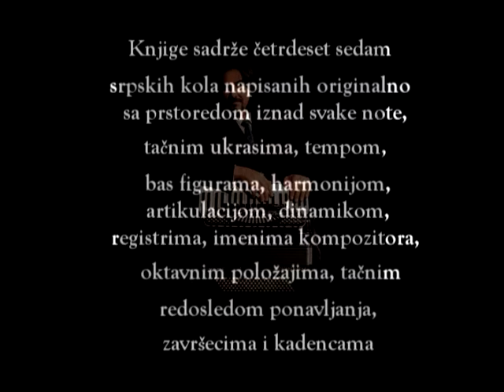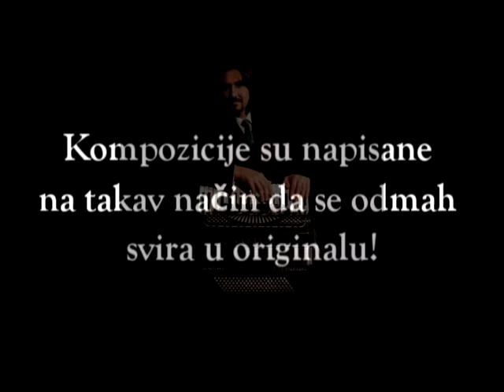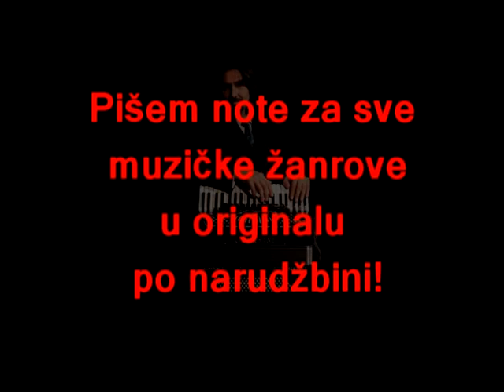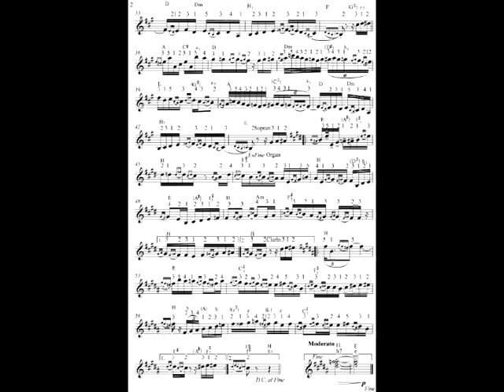Promocija knjiga Srpska kola starih i mlađih majstora Profesor Ljubisa Milivojevic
Pavkovic, Radojka, Borko Radivojevic, Mirko kodic, Tomica Miljic, Boyinovic...